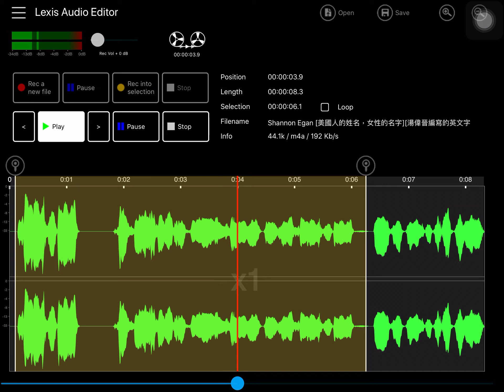Shannon Egan [美國人的姓名，女性的名字][湯偉晉編寫的英文字典]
湯偉晉(WeiJin Tang) 親自轉錄或是錄製並且上傳的影片。